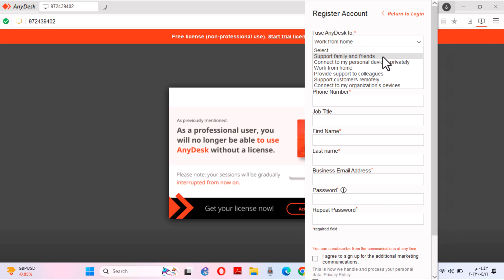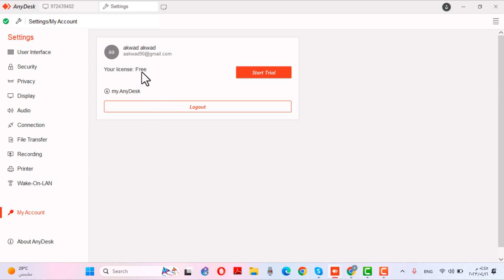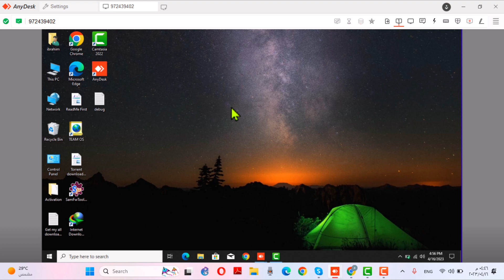تفعيل برنامج AnyDesk بثواني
برنامج الاني دسك :- هو برنامج شهير يستخدم للتحكم بالحواسيب او الهواتف عن بعد فقط يحتاج الى تنصيب البرنامج في كلا الجهازين والمباشرة بالعمل
البرنامج شبيه ببرنامج التيم فيور
البرامج يستخدمها مهندسين الحاسوب لحل المشاكل عن بعد